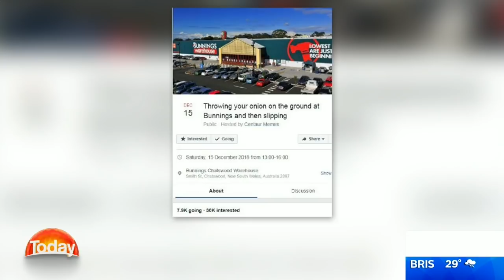Guy eating sausage upstages news report | TODAY Show Australia